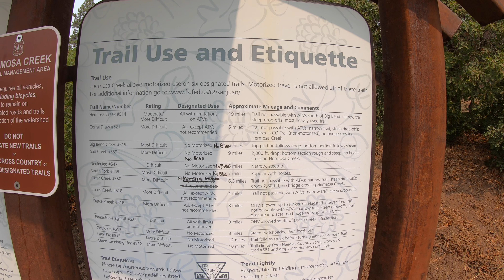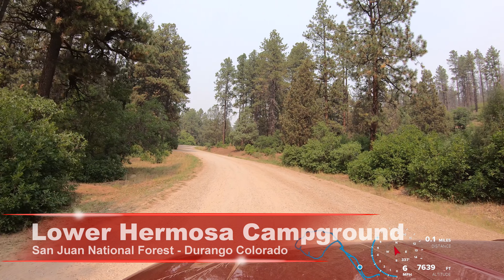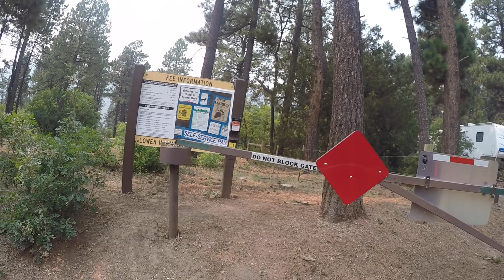Lower Hermosa Campground - Durango Colorado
The 18 sites here are all first-come, first served.
Fees are $18/night with a 14-day stay limit.
There is no water or trash service.
Cell service is available with Verizon and AT&T
The big attraction to this area is the Hermosa Creek Trail which begins at the campground as well as a network of other nearby trails.
Several of the nearby trails allow ATV & OHV vehicles while the Hermosa Creek Trail is limited to hiking, horseback rides, mountain bikes, and motorized single track.

Google Campground Map of our videos Ways you can support our effort to create videos of all USFS Campgrounds in Colorado
For as little as $1 per month, you can support us as we continue to create videos of campgrounds in Colorado.